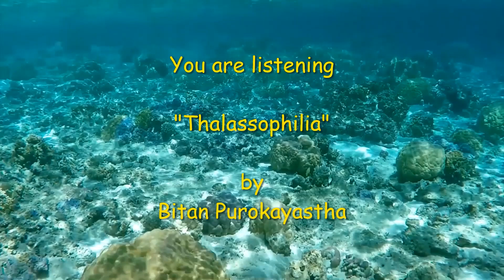Thalassophilia I Instrumental Composition by Bitan Purokayastha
Composer of this music BitanPurokayastha is Polyglot, mad-genious music composer, multi instrumentalist, folklorist and poet. He had appeared in the field of music as Thomas Jula Adin, Bhoirob Kanti, kaal Bornanayan, Krantinath Gandharba, Kangal Babua, Bitan Khyapa, Taan Faqir etc., but he is most popularly known as TaanBitan. From very childhood He used to play a wide variety of musical instruments from Hawaiian Guitar to Village Bamboo Flute. Bitan has traveled Entire India to collect Aboriginal Musical Instruments, Traditional Folk songs, religious chant etc. from their regional dialects with studying various forms of local indigenous ethnicity. Bitan works assiduously to promote and spread ancient and contemporary folk music through his afford both in rural and urban settings. His works help to younger generation to understand, appreciate and respect the rich tradition of root music. His mellifluous renditions have rightly earned credit for placing the folk music of multi-lingual varsity of world’s cultural radars. His multi-lingual musical works in various languages such as Hebrew, Latin, Sanskrit, Spanish, French, German, Italian, Finnish, Dutch, Polish, Greek, Persian, Turkish, Japanese,Taiwanese, Hawaiian, Tok-pisin, Samoan, Zulu, Lakota etc. have already been widely Stretched and circulated . At first the idea of melody of this composition came to mind of Bitan in 2015 and completed the composition in 2016 . In 2017, on the occasion of World Ocean Day, film maker LoysBacco from Israel prepared this video for release.